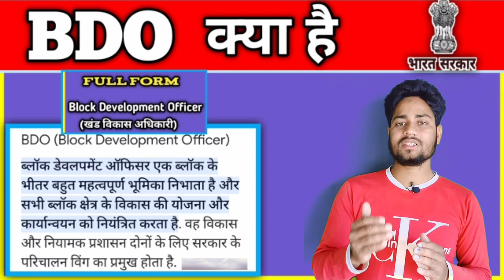BDO क्या है? BDO कैसे बनें? BDO की सैलरी कितनी होती है? BDO के लिए योग्यता, Age संपूर्ण जानकारियां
इंटरव्यू कैसे होता है?
BDO banne ke liye kaun sa exam Dena hoga
BDO banne ke liye kya yogyata chahie
BDO banne ke liye kya age honi chahie